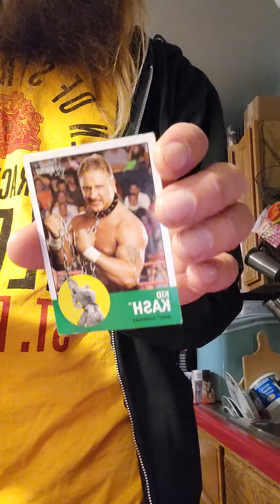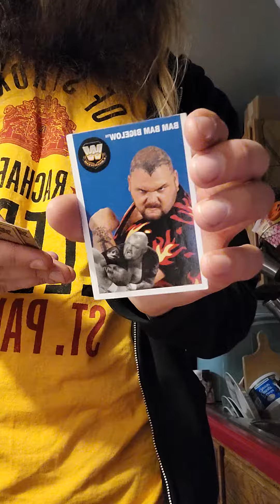more Wrestling card unboxing